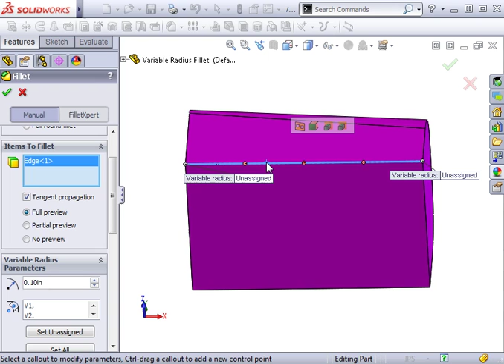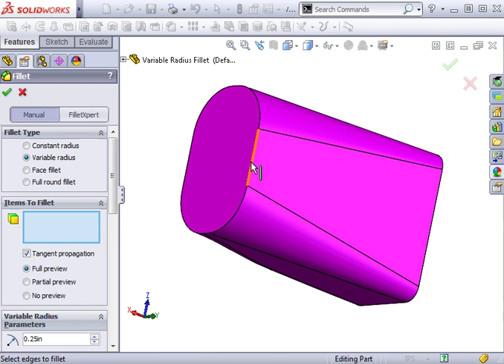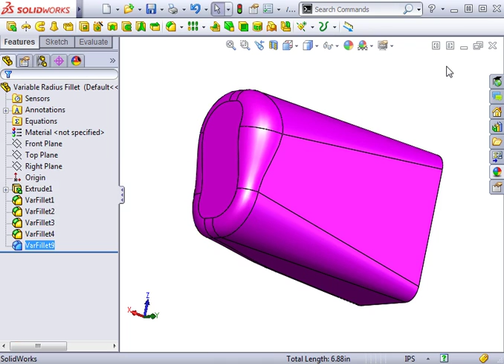Solidworks:Advanced Fillets as Variable Radius Fillets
U can learn From this Video that how to Makr Fillet Curves in Solidworks..